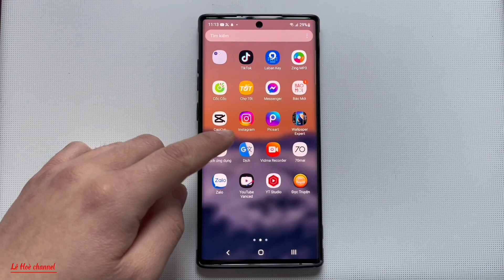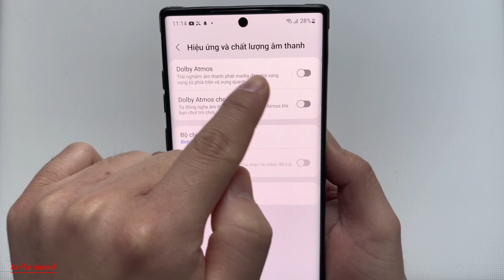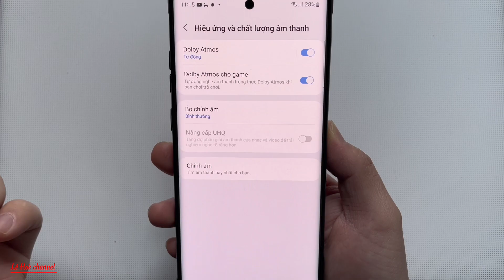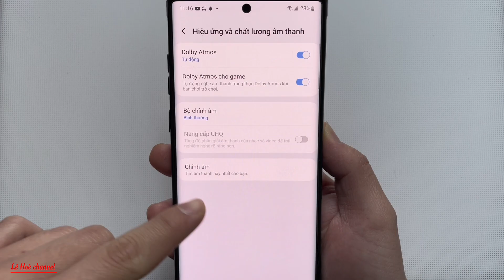Cách Bật hiệu ứng âm thanh Dolby Atmos để nghe nhạc hay hơn trên điện thoại Samsung